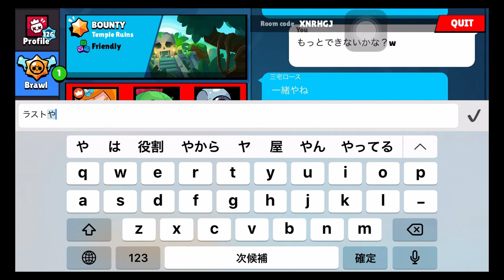【BrawlStars】BOUNTYの星の限界って知ってる？！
YAPIMARU　GAMESです。